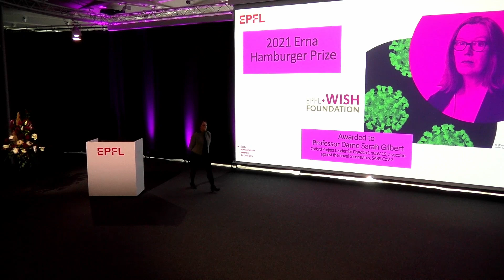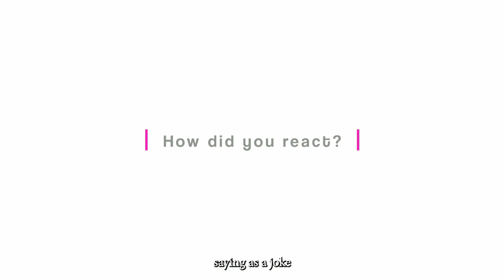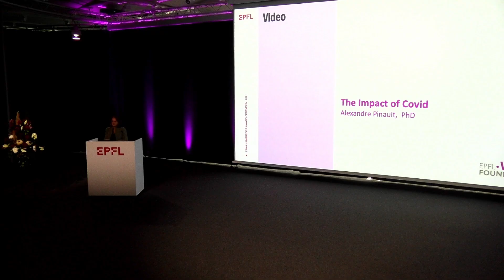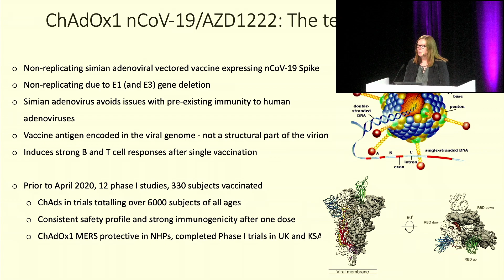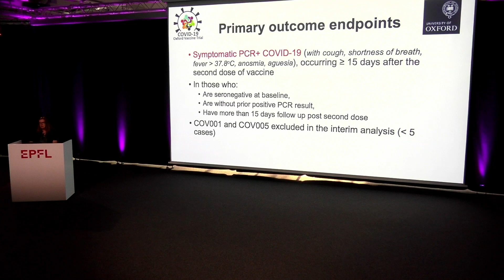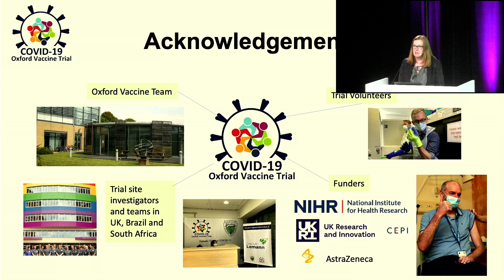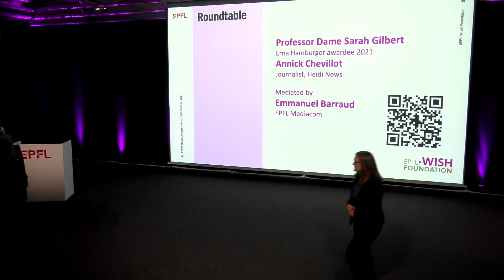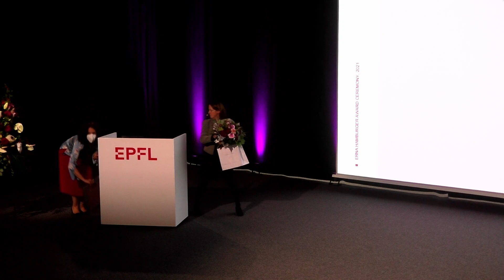EPFL Erna Hamburger Award 2021 - Professor Dame Sarah Gilbert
Since 2006, the Erna Hamburger Prize distinguishes influential, leading women scientists who are transforming their field and executing change. The prize is awarded by the EPFL-WISH Foundation (Women In Science and Humanities).
This independent foundation was created through the initiative of EPFL women professors, with the aim of encouraging careers and the promotion of women in scientific and technical fields. The prize is named after Dr. Erna Hamburger, who was the first woman promoted to the rank of full professor at EPFL, and who continues to inspire students and researchers today.

The Erna Hamburger Prize 2021 was awarded to Professor Dame Sarah Gilbert, Saïd Professor of Vaccinology, Jenner Institute, Nuffield Department of Medicine, at a ceremony held on October 18 at the Rolex Forum on the EPFL campus.